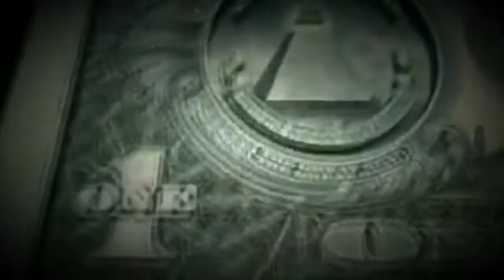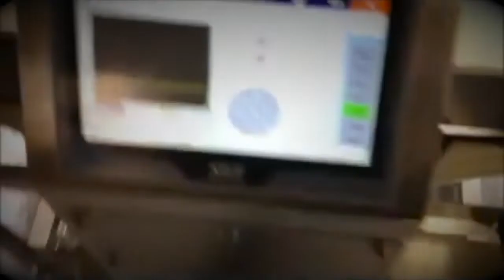Scacco Matto: Vampiri nella Testa